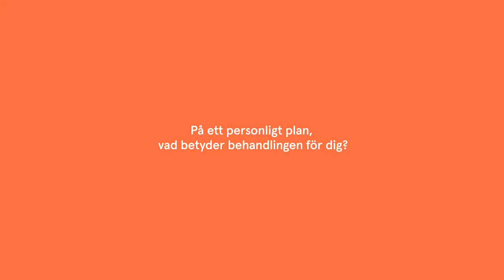Thomas Rådström - 03 - Vad betyder testosteronbehandlingen för dig?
Thomas "Rådis" Rådström svarar på vad behandlingen betyder för honom och vad hans förväntningar var.
Han har inte berättat för många om behandlingen, men folk i hans närhet har reagerat på hur han är piggare, alertare och går upp tidigare på morgonen.